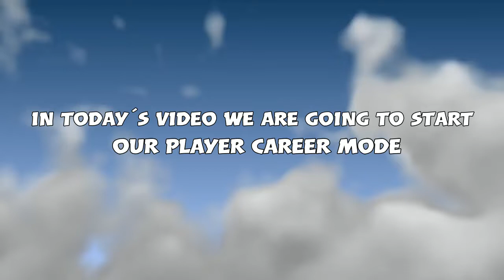FIFA 22 | MY PLAYER CAREER MODE #1